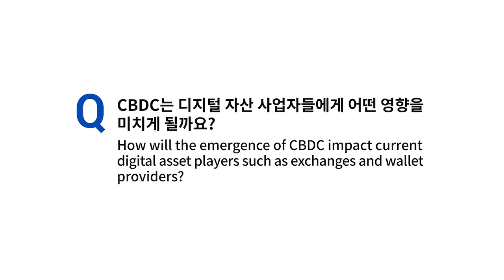[UDC 2020] Day 2 | Christopher Giancarlo - Blockchain Keywords for 2021: CBDC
■ 프로그램 ■
2021년에 주목해야 할 블록체인 키워드: CBDC
- 윌키파&갤러거, 크리스토퍼 지안카를로 선임고문

중국은 CBDC를 곧 발행할 예정이라고 공식 발표했습니다. 캄보디아는 ‘바콩’이라는 CBDC를 발행했습니다. 페이스북을 ‘리브라’를 준비하고 있습니다. 프랑스 중앙은행은 CBDC 개발을 공식화했습니다. 세계의 중앙은행들도 CBDC를 진지하게 연구하고 있습니다. CBDC가 핫 키워드가 된 이유는 무엇일까요? CBDC와 블록체인이 찾는 미래의 답, 같이 찾아보는 시간입니다.

■ Program ■
Blockchain Keywords for 2021: CBDC
- Willkie Farr & Gallagher, Christopher Giancarlo Senior Counsel

Central Bank Digital Currency (CBDC) is undoubtedly one of the hottest subjects in both finance and blockchain. With China, France, and Cambodia officially announcing or launching CBDC projects and Facebook’s Libra looming in the horizon, CBDC will continue to be a point of focus in 2021. In this session, industry experts discuss how the emergence of CBDC will impact the global financial system and what it could mean to the digital asset industry.

ㅡ